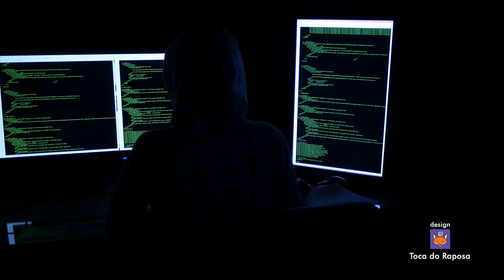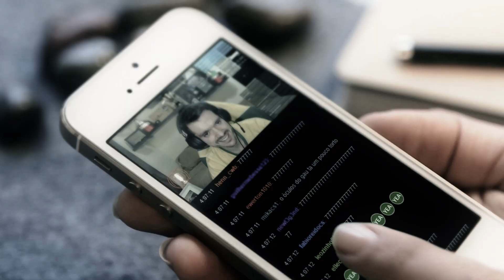Produção de Chamada Major CS GO - Protocólo Alambrado MP4